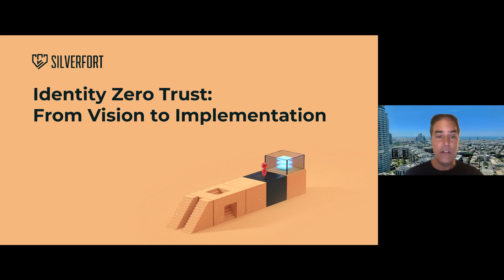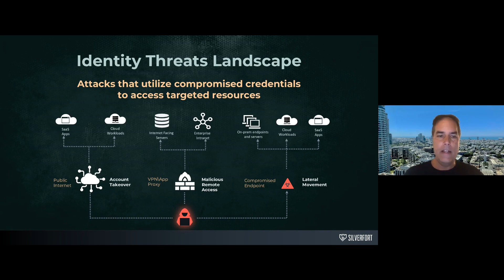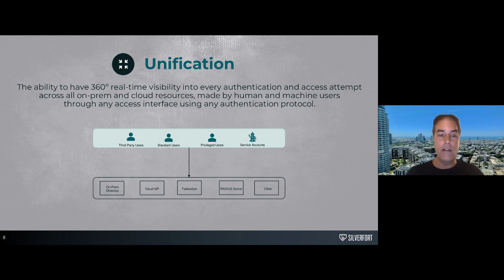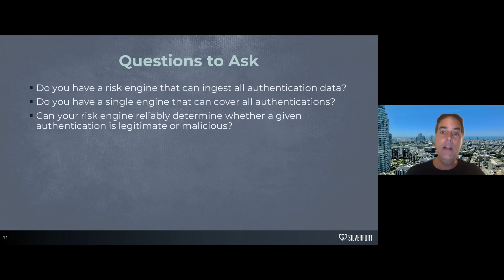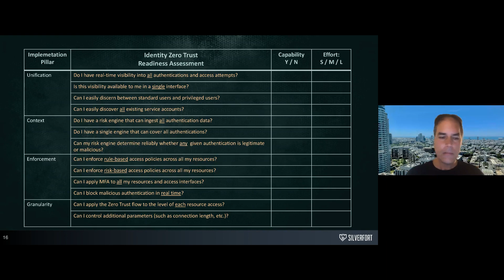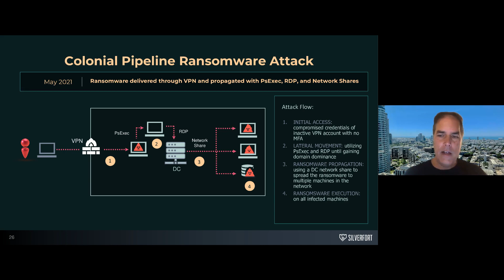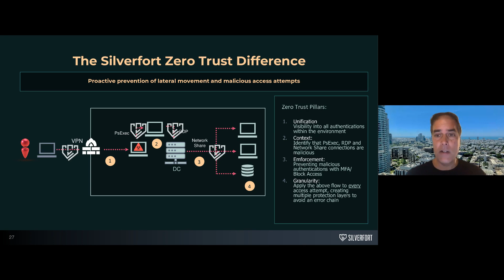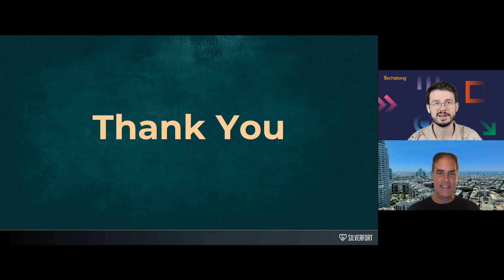Identity Zero-Trust: From Vision to Practical Implementation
Since its emergence almost a decade ago, zero-trust has been commonly associated with rebuilding networking infrastructure security. Silverfort challenges this approach and enables organizations to implement an end-to-end zero-trust architecture at the identity control plane by monitoring and enforcing active access policies on any user, system and environment, both on-premises and in the cloud.

In this webinar, we present an actionable framework for identity zero-trust implementation and illustrate its effectiveness by analyzing prominent examples from the recent cybersecurity threat landscape. Gain insight into a number of different topics, including:

- The role of identity in zero-trust security
- The benefits of having unified IAM visibility and control for the implementation of zero-trust security
- The importance of risk analysis and adaptive policies in zero-trust security
- And more